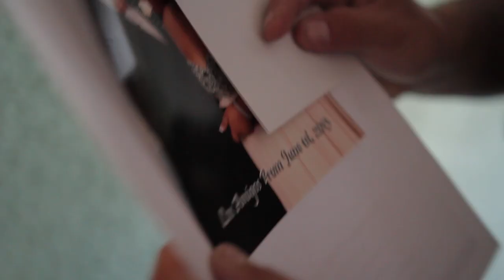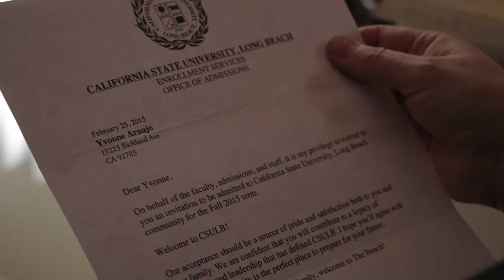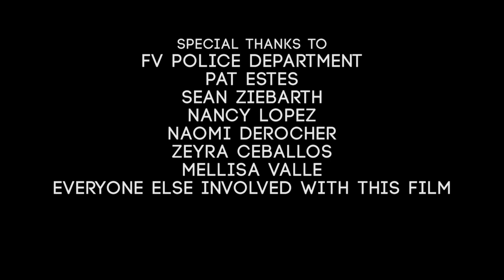Every Fifteen Minutes | Los Amigos High School 2015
The video presentation for Los Amigos High School's Every Fifteen Minutes assembly, produced by Fountain Valley High School's Baron Broadcast News in coordination with the Fountain Valley Police Department.

Fountain Valley Police Department
PAT ESTES
NAOMI DEROCHER
NANCY LOPEZ

Directed by
KRIS P. NGUYEN

Edited by
BRYAN TRAN
CHRIS VAN LIESHOUT

Filmed by
BRYAN TRAN
CHRIS VAN LIESHOUT
EDWARD FAHMAN
JUSTIN NGUYEN
KRIS P. NGUYEN

Translation
MELISSA VALLE
ZEYRA CEBALLOS

Produced by
BARON BROADCAST NEWS | 2015